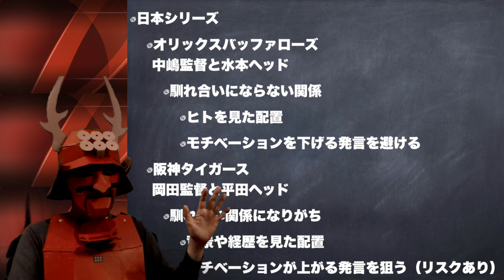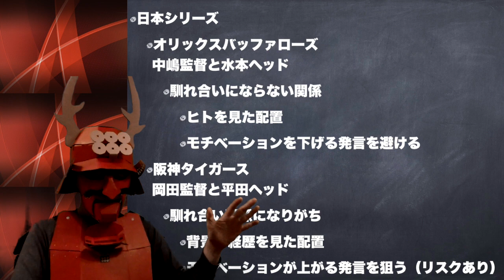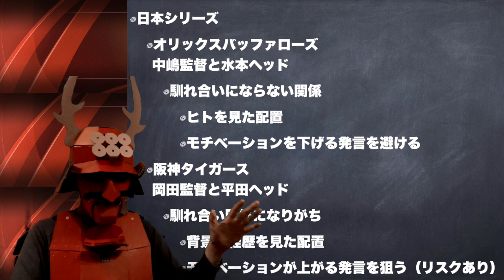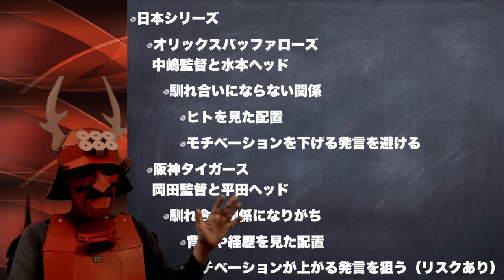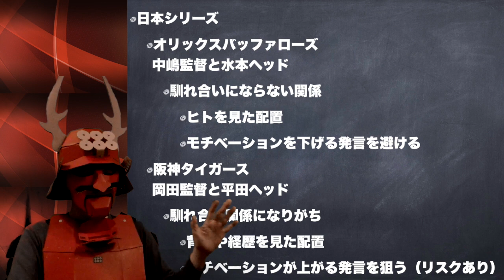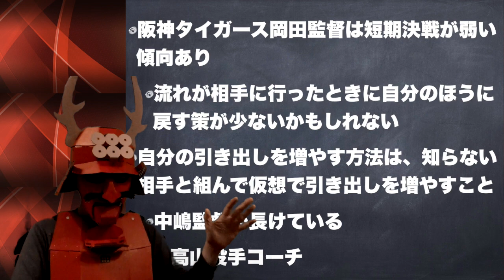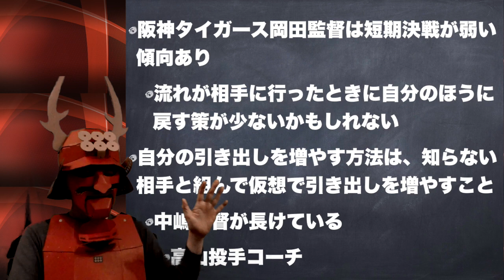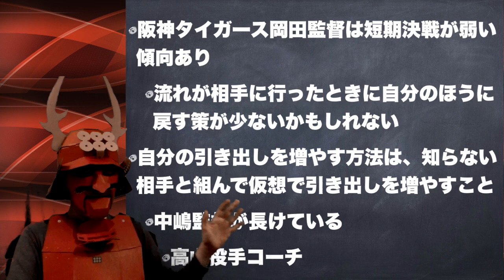日本シリーズ オリックス中嶋監督と水本ヘッド、阪神タイガース岡田監督と平田ヘッド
塾長です。2023年 日本シリーズ オリックス・バファローズvs 阪神タイガースですが、カープ塾では４勝１敗でオリックスが日本一になると予想しています。

【勝敗予想動画】日本シリーズカープ塾予想 4勝１敗でオリックスの勝利

カープ塾ならではの、オリックスの高山郁夫投手コーチに注目しながら日本シリーズの予想を弟子4と話をしましたのでお聞きください。

赤い甲冑に身を固め、乱世ではなく乱セを勝ち抜きたい気持ちを表現しています。